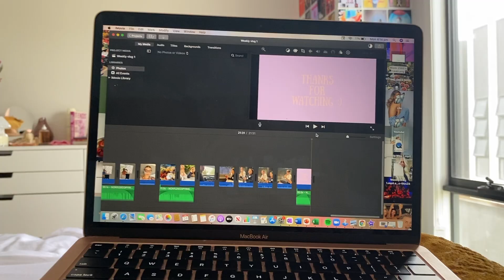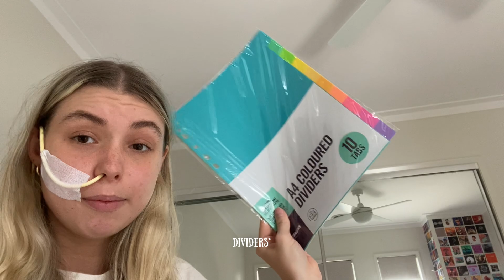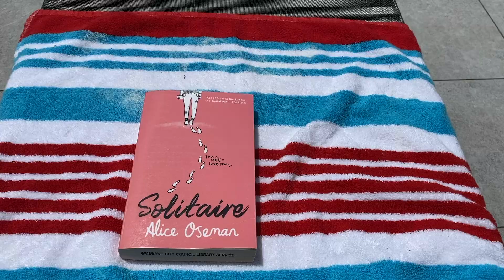VLOG | swims, try on haul, possible surgery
Hey guys xo,
Welcome back to another weekly vlog. This weeks vlog has a lot of chats to do with my disease and my mental health so let me know what you think of it. Thanks so much for all the support on the first weekly vlog it means the world.

Jess xoxo